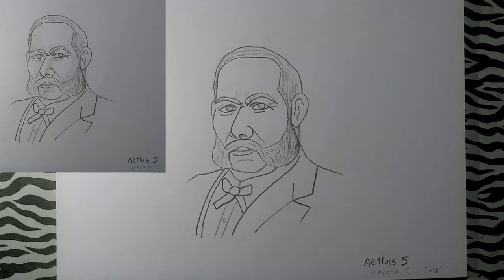Como dibujar a MIGUEL GRAU? versión 1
Miguel María Grau Seminario​ fue un marino militar peruano, y póstumo almirante de la Marina de Guerra del Perú.

-Materiales:
-Lápiz 2B
-Hoja A4
-Borrador

-Materials:
-Lapiz 2B
-A4 sheet
-Eraser